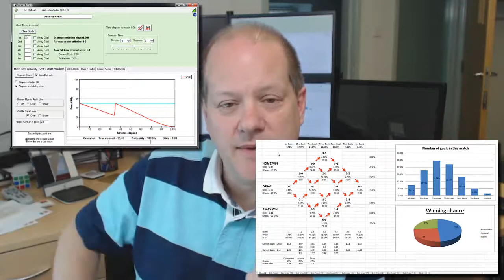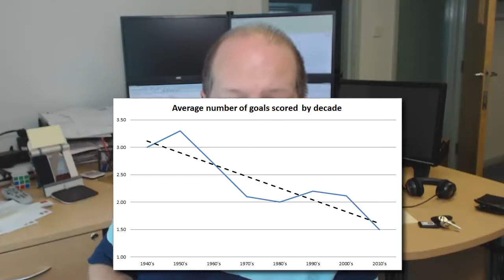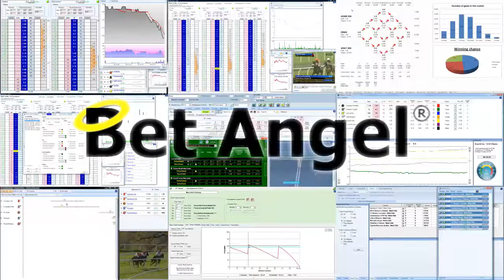Betfair trading strategies - FA Cup Final statistics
I was asked to write an article on the FA Cup final and do this I researched all finals and came up with some interesting stats.

I've put a summary of them on this video. You should be able to use the information if you wish.

I will blog a summary of the stats and the match on the blog on Saturday.